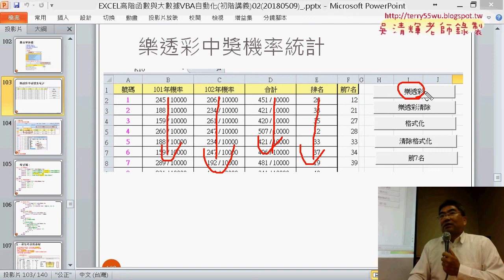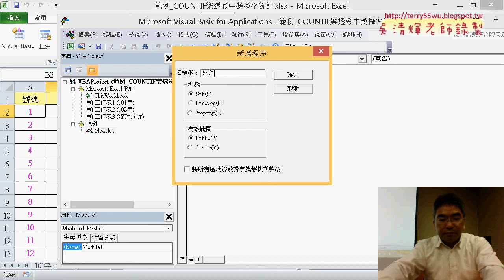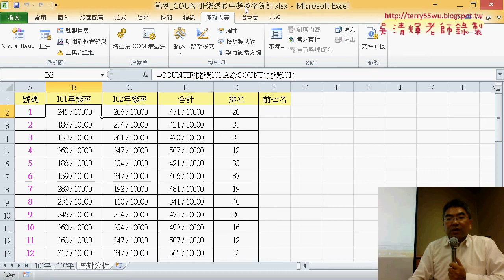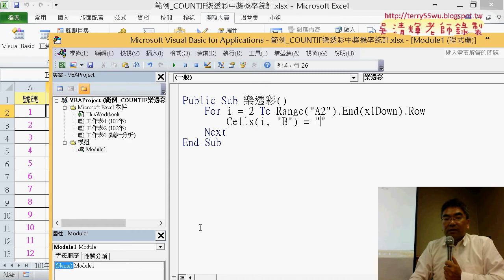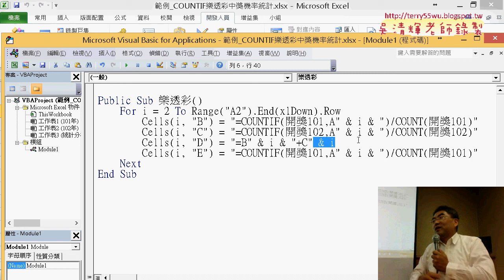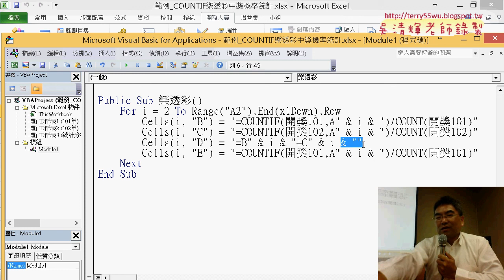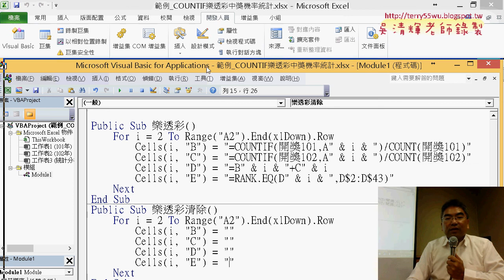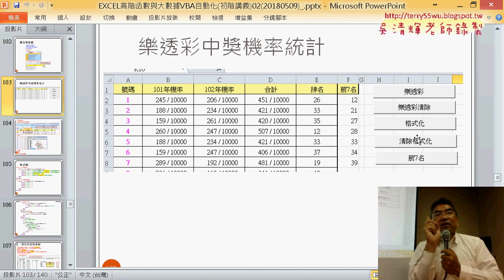01 將樂透彩轉為VBA輸出